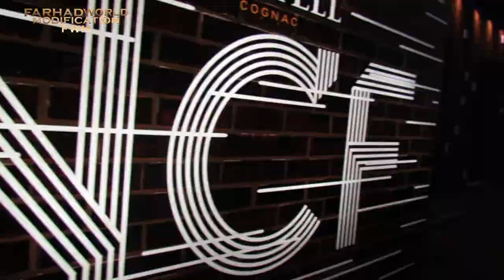MC VIBE @MARTELL NCF @ENVY NIGHT LIFE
MARTELL NCF @ENVY NIGHT LIFE
BECURIOUS
MC VIBE
MARTELL NCF
ENVY NIGHT LIFE
MARIO ROBOT
MC VIBE

Peace
FWM Community